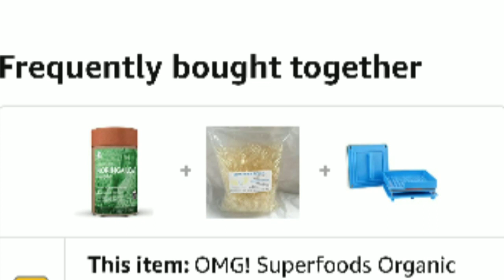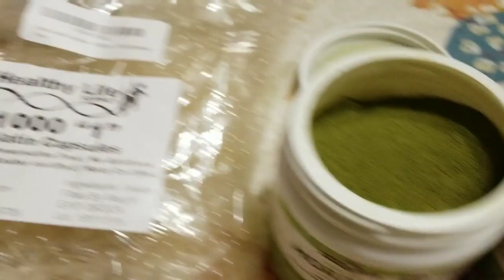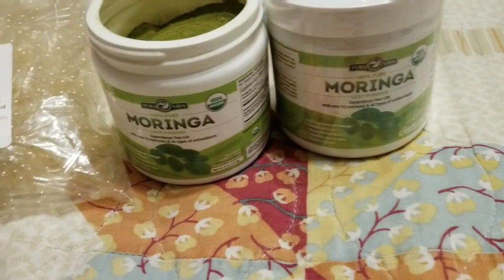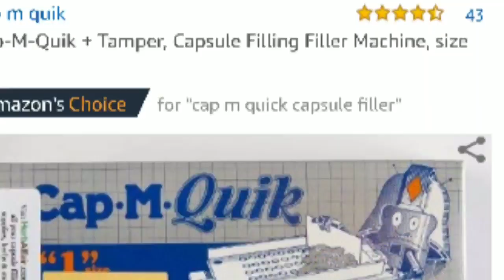Busted by the DEA, Pill filler machine, Amazon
3 DEA, Drug enforcement agents, came to my house because I bought a pill filler machine to fill my capsules for my Moringa off Amazon using my sons account, so they were looking for him. My son and husband were not here because the day before they flew to Virginia. They asked if they could come inside. I definitely declined. My 2 adult children have never done drugs, I'm lucky. Because of so much druggies and drug dealers they track all sales of things that drug dealers buy for their trade. It could be even my location here in Arkansas. Anyone with any brains would see that I had bought Moringa powered, gelatin capsules, and a pill filler machine on Amazon.

This was the telephone number they called me from when they were outside my home.

I ordered from this YouTube channel the capsule filler machine.